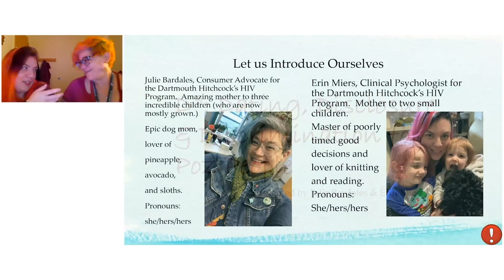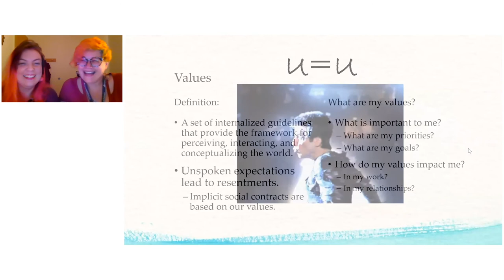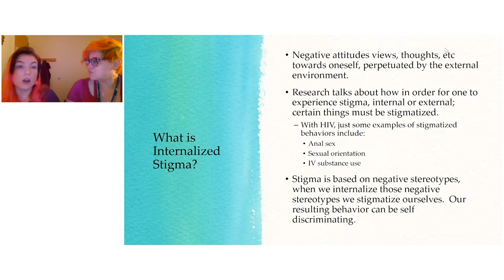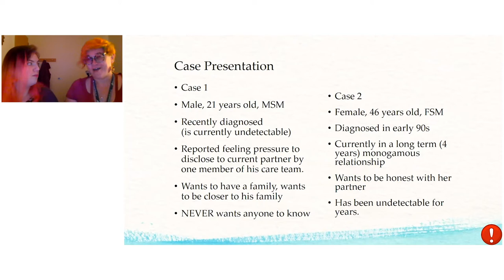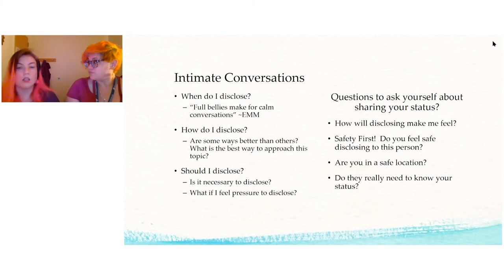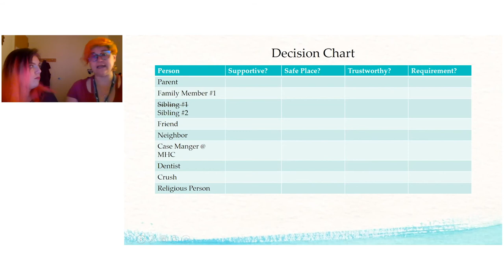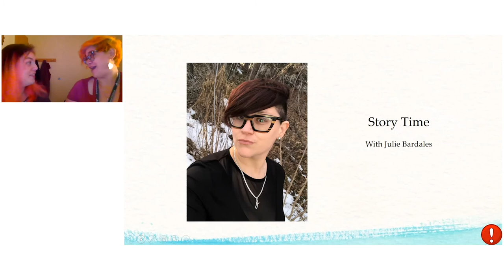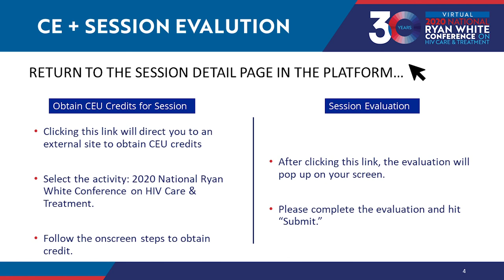Disclosure, Dating, and Discrimination (15554)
Discussion of how setting boundaries, self-care, and thoughtfulness can help people with HIV navigate the tricky world of disclosure and dating.

Track:  Population-Based Approaches for Improving Access, Engagement/Reengagement, and Health Outcomes